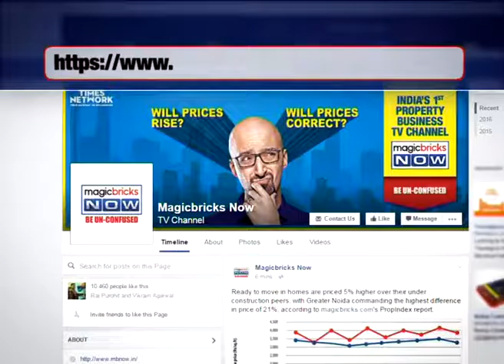Mayoral Polls: NCP, Congress likely to form alliance - The News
NCP is in talks with the Congress with a view to form an alliance. The party has already ruled out any possibility of going with either the Shiv Sena or the BJP.

Speaking on the same, Sunil Tatkare, NCP told the party will form an alliance with the Congress. He added a meeting will be held in the evening to finalize things. He said, “We are keeping equidistance with both Shiv Sena and BJP.” Sunil expects a Shiv Sena - BJP alliance in the polls.